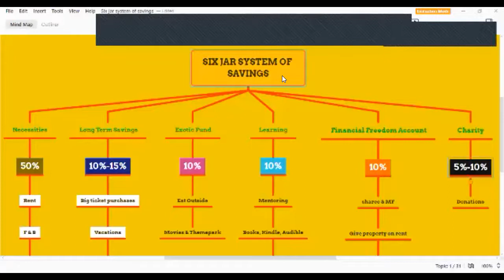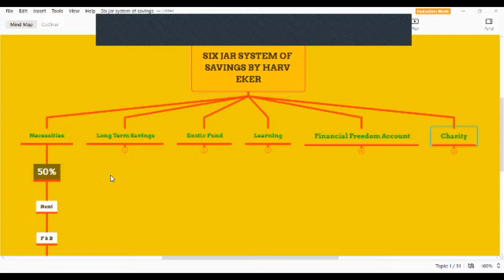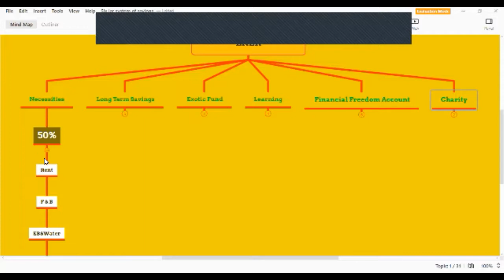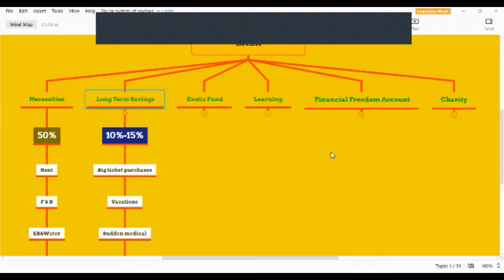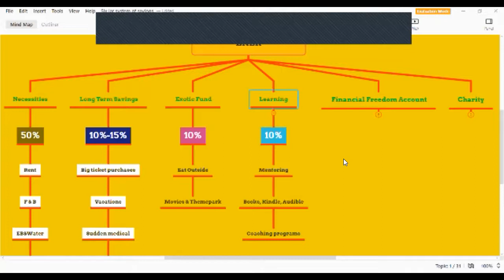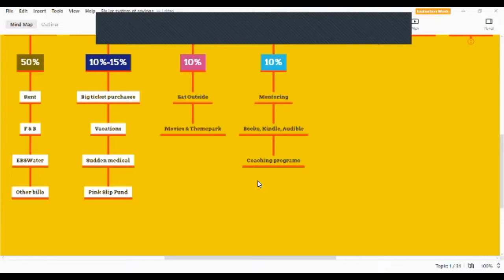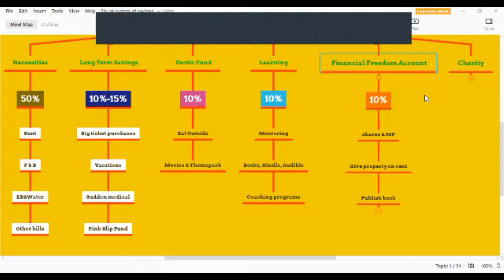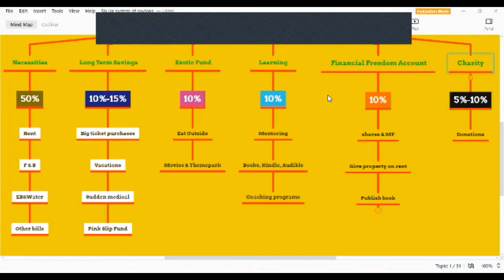Is it possible to live a luxurious life without loans?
You just follow this system from tomorrow itself. Will see massive results In your financial stability and will achieve financial freedom within a year itself. Watch and try.